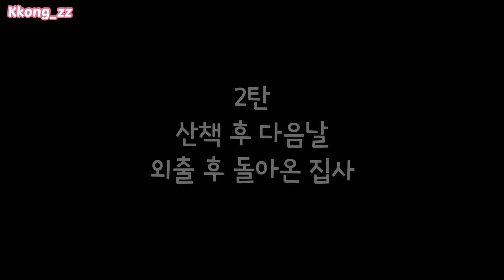외출 하고 돌아온 엄마 어제랑 달라진 시츄 😂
마이꽁TV
구독/좋아요

개님과 먹고 사는 이야기
즐겁게 시청해주세요^^